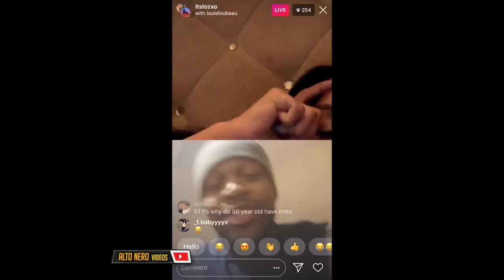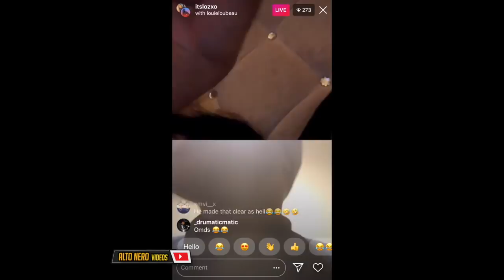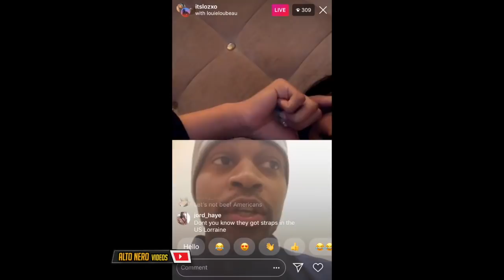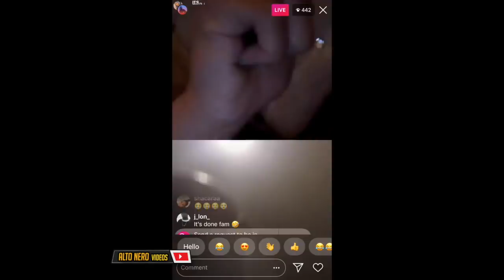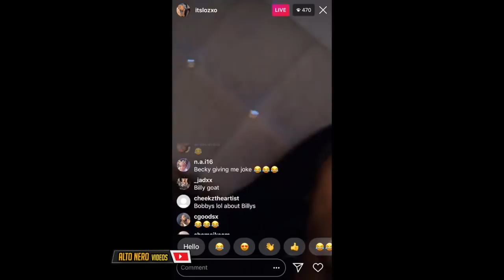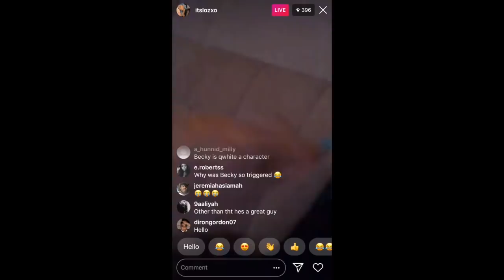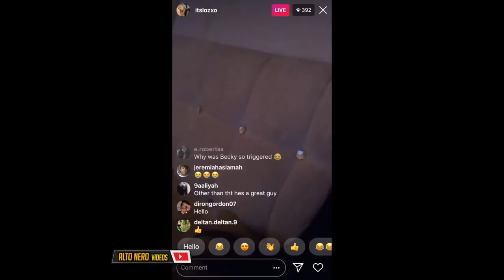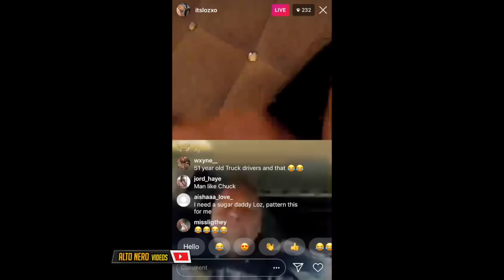Lorraine Smith(Loz) Getting Moved To On Instagram Live | Full Video |HD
Lorraine Smith(Loz) Getting Moved To On Instagram Live | HD |